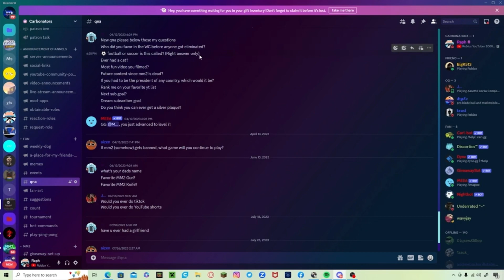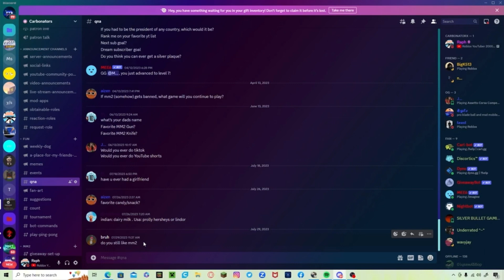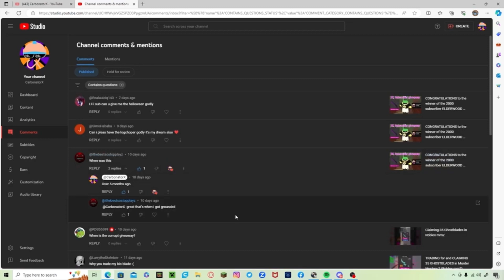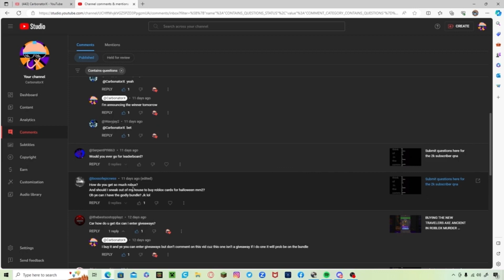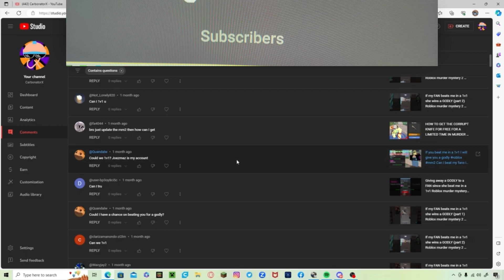The 2K QNA Answering your questions FACE REVEAL?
read all of the description